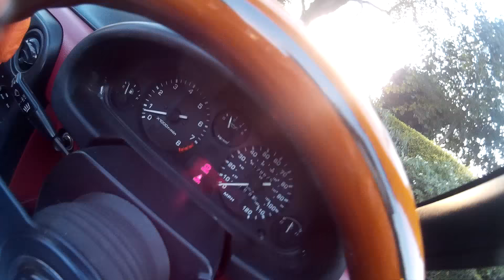Eunos Roadster S-Limited Walk Around